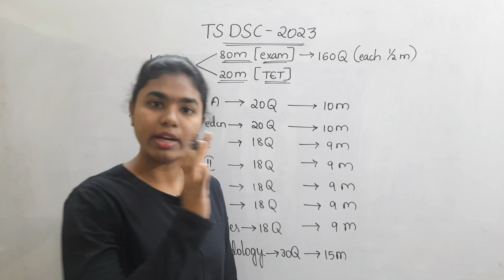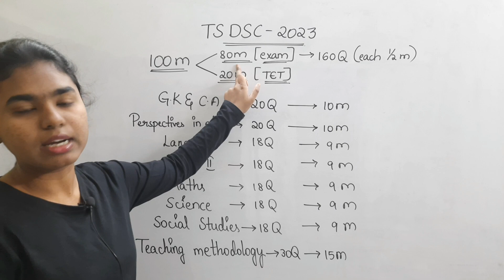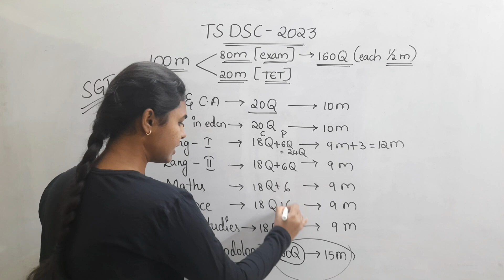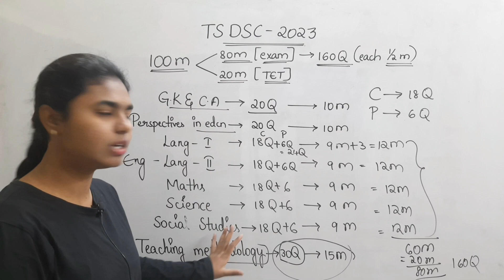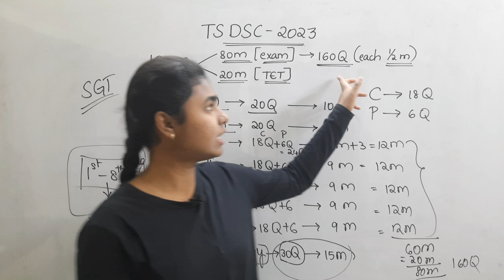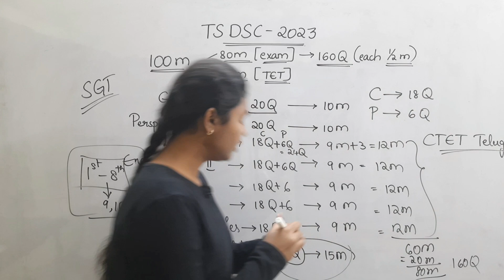TS DSC 2023 | Exam Pattern & Syllabus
Tsdsc 2023 ,exam pattern and syllabus

list=PLCHGPMidF_DYz4piBlysM7IJsBbnuUzSv